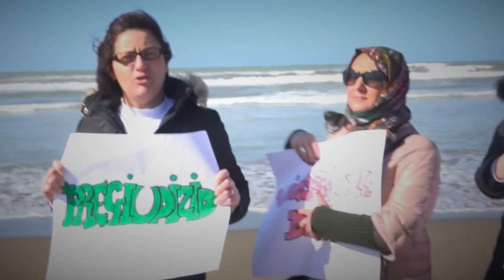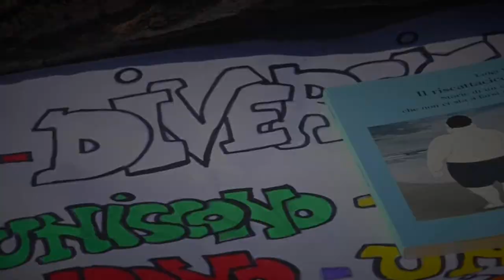"Il riscattaciccioni." di Luigi Verde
"Il riscattaciccioni. Storie di un ciccione che non ci sta a farsi sfottere!"  di Luigi Verde